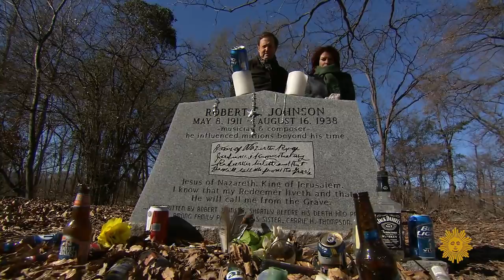Rosanne Cash at Robert Johnson's grave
Web extra: A cemetery near the Little Zion Missionary Baptist Church in Money, Miss., features a gravesite believed to be that of blues great Robert Johnson. Singer-songwriter Rosanne Cash and correspondent Anthony Mason pay a visit.